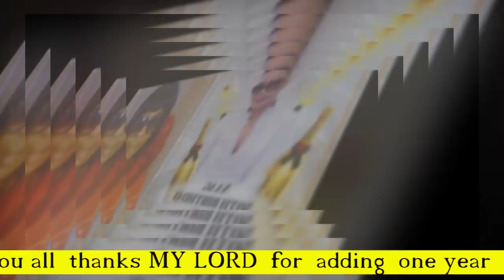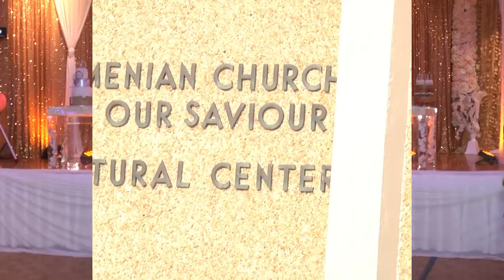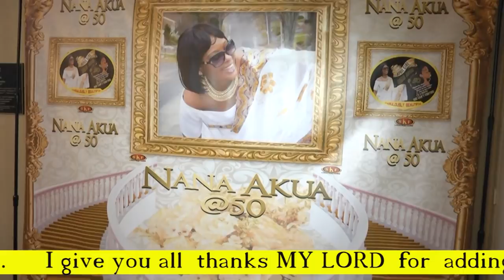NANA AKUA @ SWEET FABULOUS 50 PART 1 WORCESTER,MA 2018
NANA AT 50 2018.